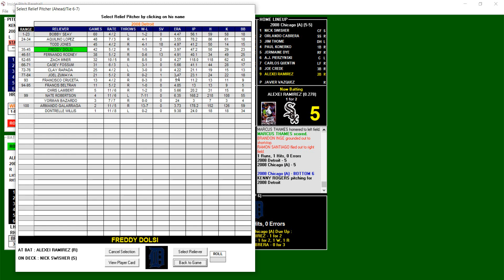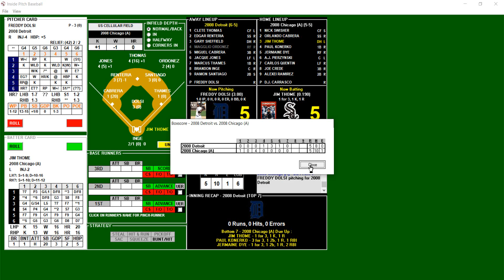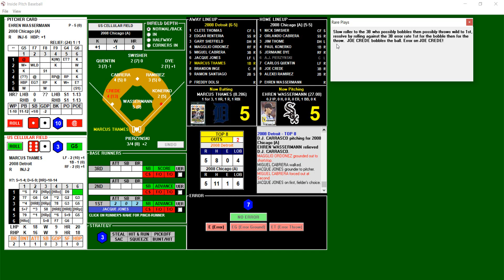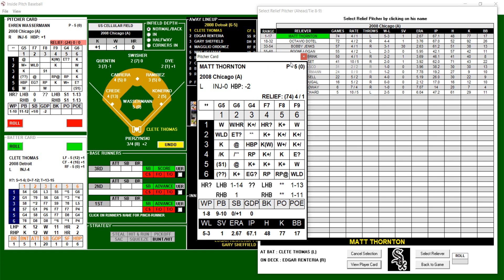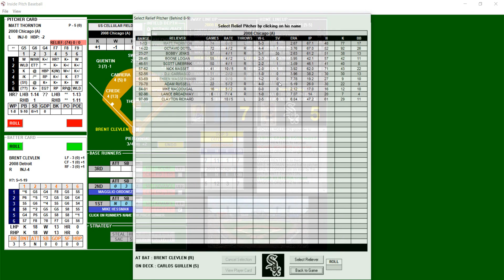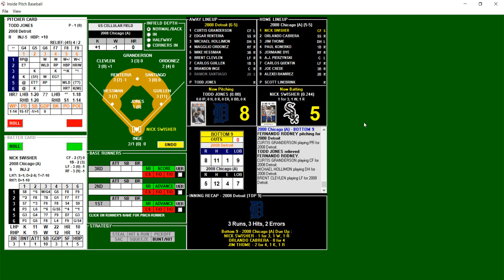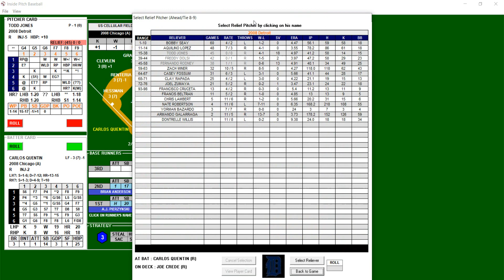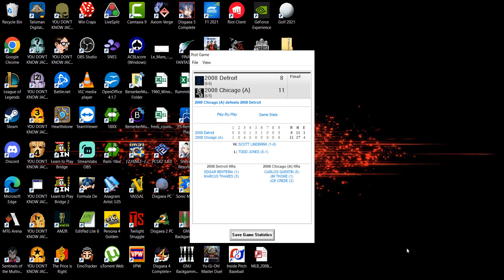IP 2008 Detroit Tigers (6-5) @ Chicago White Sox (5-5)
Inside Pitch Replay of the 2008 season between the Detroit Tigers and the Chicago White Sox

Game Played
4/13/08

Official Score for the game
Detroit Tigers                             R-0 H-6 E-0
Chicago White Sox                    R-11 H-10 E-0